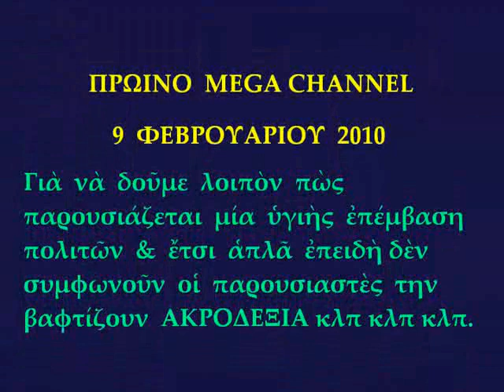''Κακοί φασίστες'' στην Παλιά Βουλή 9Feb'10